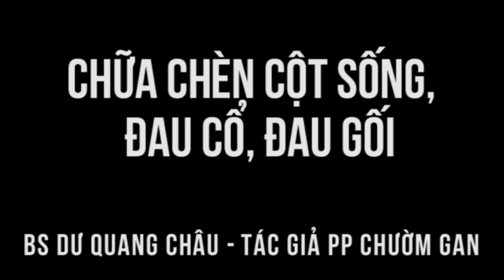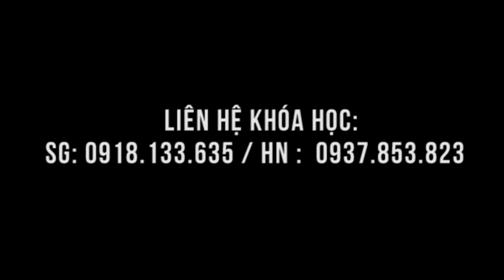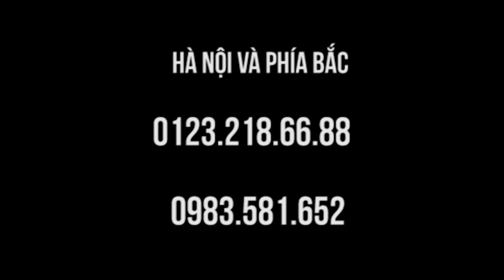Chèn cột sống, thoái hóa khiến gù lưng